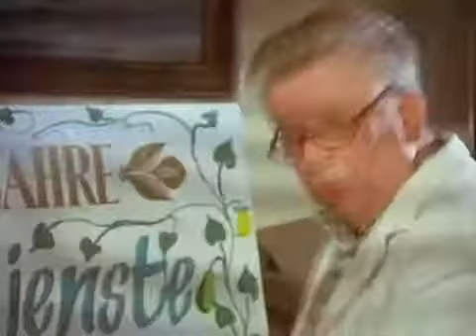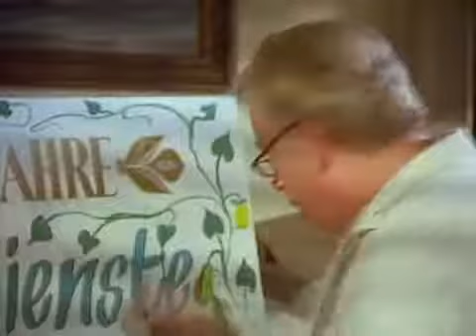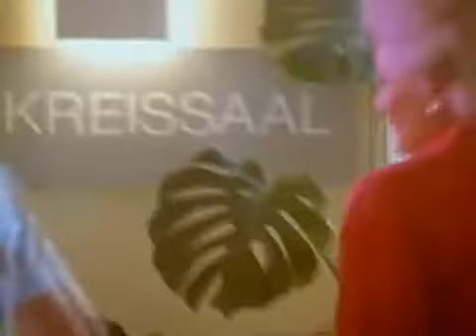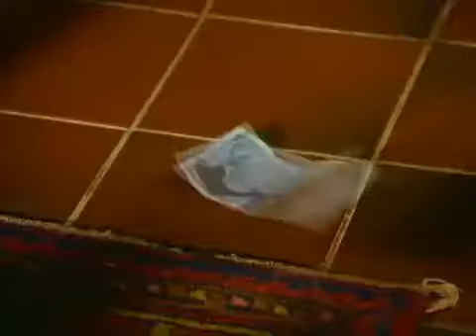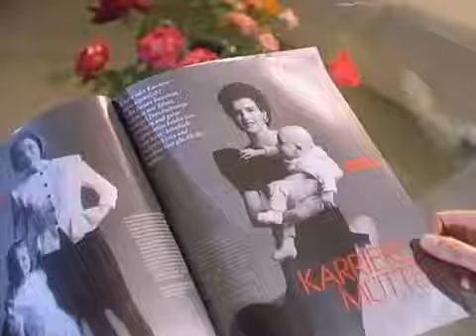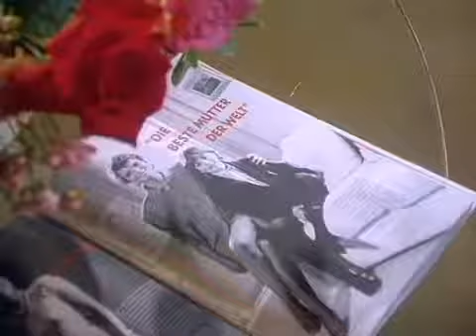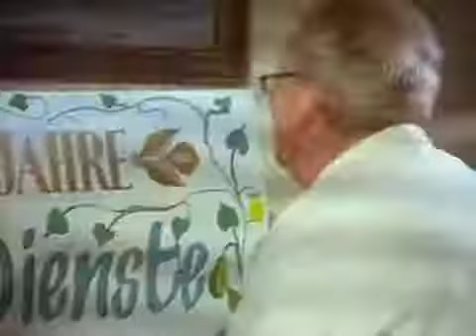Zwei Münchner in Hamburg 26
Endlich zu viert.

Kinder wie die Zeit vergeht.

Aufgrund von Gemaeinschränkungen sind einige Folgen in Deutschland nicht verfügbar. Ausserdem musste bei einzelnen Folgen geschützte Musik entfernt werden.

Abschied von der Isar.

Letzte Folge der Serie Labskaus und Weisswürst.